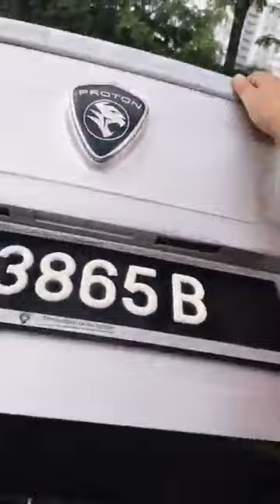📣📣💃💃Promosi Berganda Proton Preve 1.6 Cfe turbo 2013 (A) mampu milik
👀Jangan tggu lagi dptkan kereta 'PILIHAN HATI💗💗 'anda di tempat kami .

👉utk pertnyaan :-

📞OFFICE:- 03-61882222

🏢 Lokasi Kedai :- Belakang Shell Taman Greenwood Gombak-Sebaris 99 speedmart

🏢 Cawangan:- Sg Dua Butterworth Penang
(PROPTIMUM MOTOR SDN BHD)